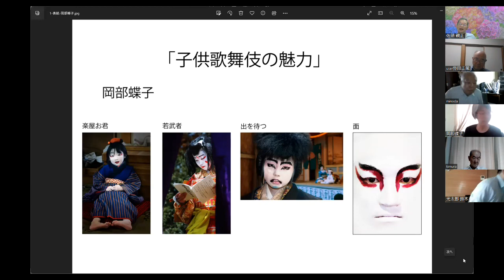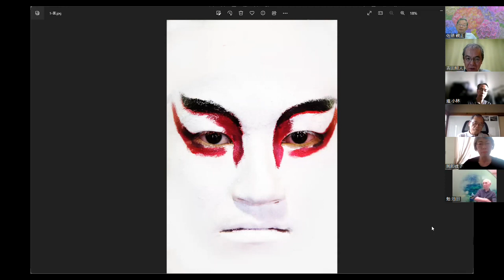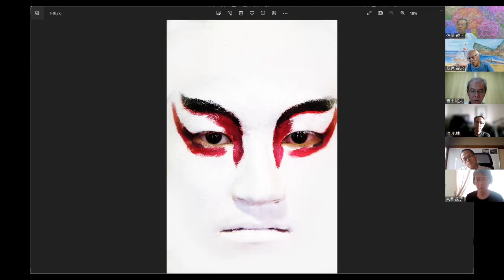【全日写連アカデミー】47 「子供歌舞伎の魅力」 岡部 蝶子